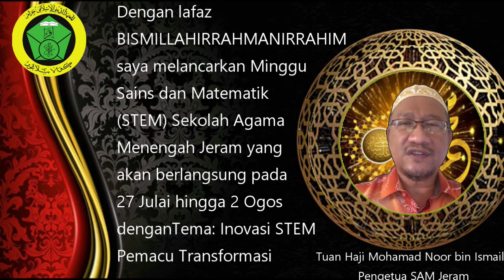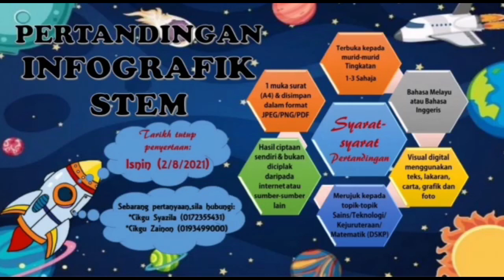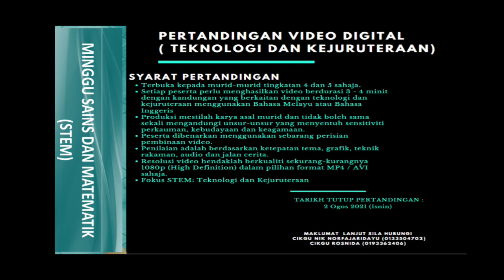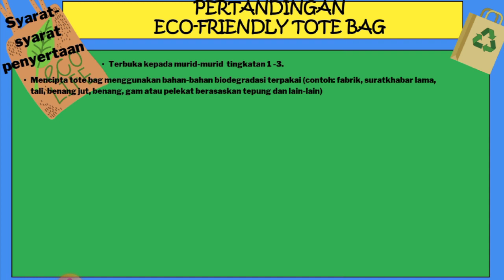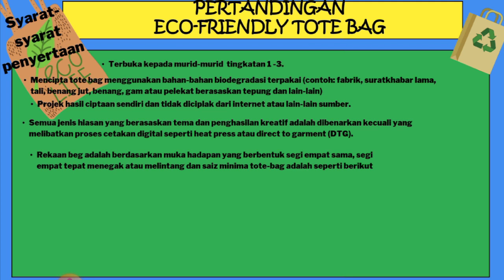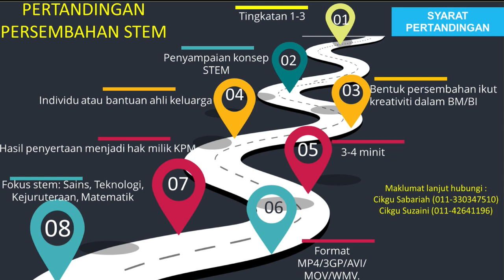MONTAJ PELANCARAN MINGGU SAINS DAN MATEMATIK (STEM) SEKOLAH AGAMA MENENGAH JERAM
Pelajar-pelajar Sekolah Agama Menengah Jeram digalakkan menyertai pertandingan sepanjang minggu Sains dan Matematik (STEM) 2021 anjuran Bidang Sains dan Matematik untuk meraih sijil PAJSK di peringkat negeri.